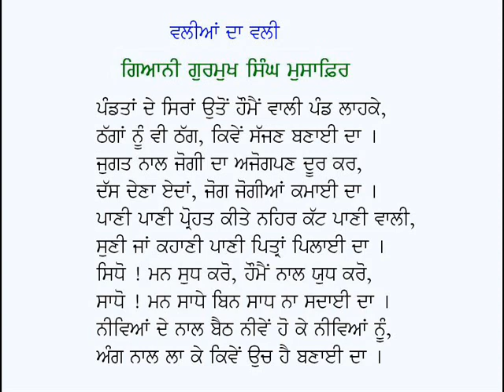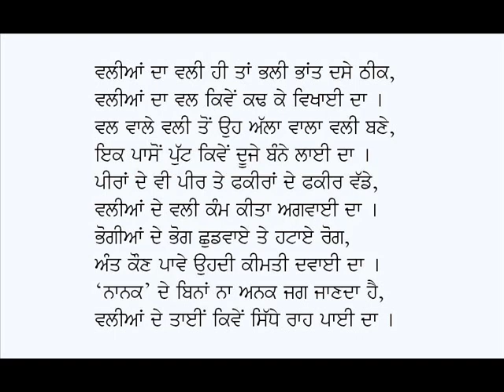Walian Da Wali-Giani Gurmukh Singh Musafir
Poem on Guru Nanak Dev Ji: Valian Da Vali
Poet: Giani Gurmukh Singh Musafir
Voice: Karamjit Singh Gathwala